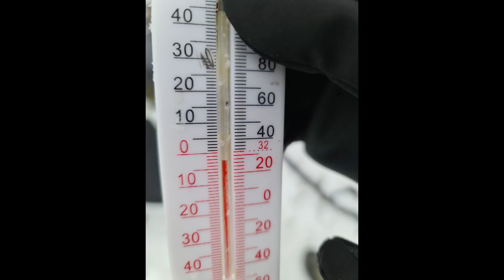Time-lapse Mount Bogong Staircase Spur - Winter Sunrise - Hiking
Winter Sunrise with Time-lapse